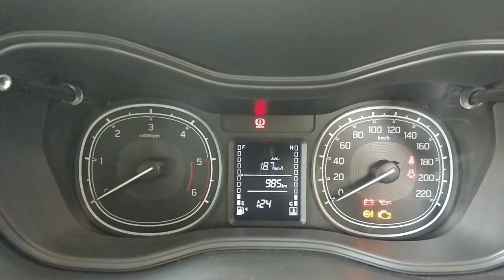Maruti Brezza LDI O